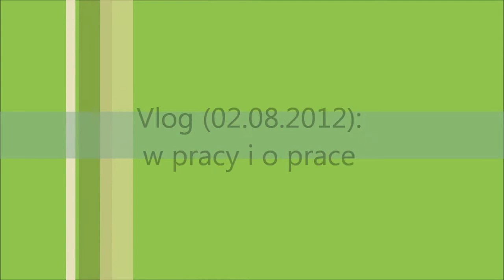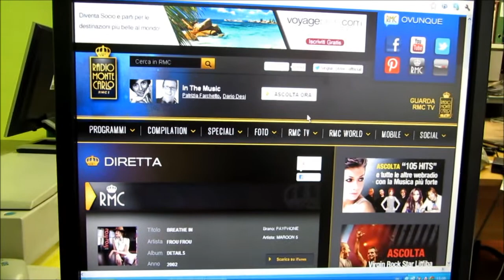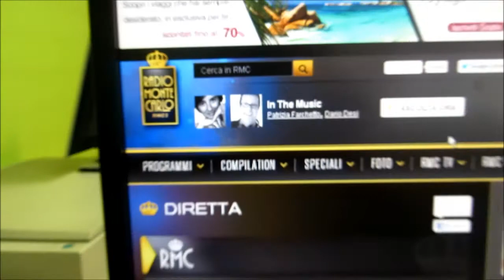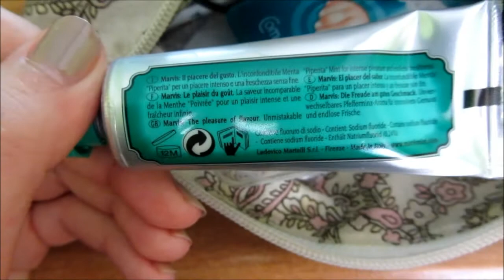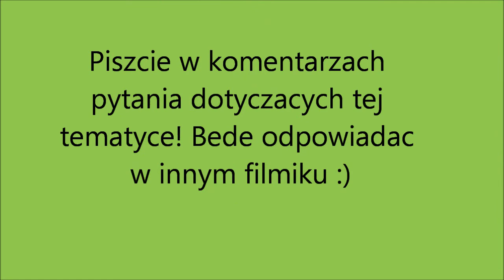VLOG 020812 z pracy | Nie Polka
Hej :) W tym filmiku dowiecie sie troche wiecej szczegòlòw o moje zycie i tez troche o sytuacja pracy jak wyglada u mnie. Czekam na wasze pytania i opinie :)

Pozdrawiam!